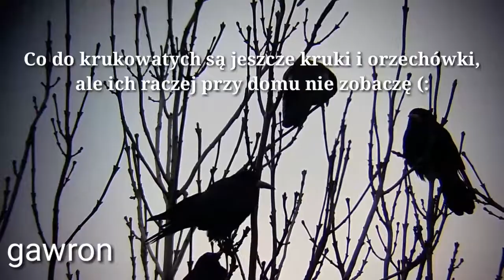Dzień z ptakami #1: ZIMA | Wycieczki pl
program do montowania KineMaster